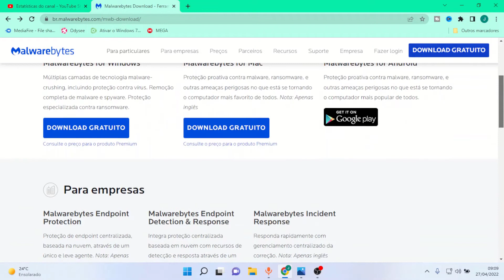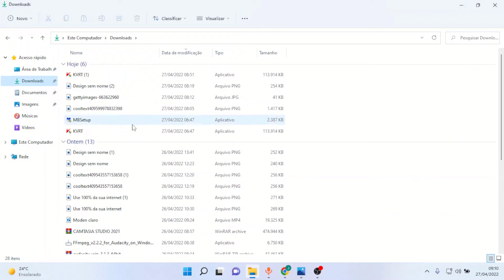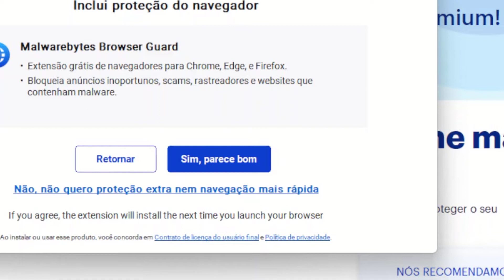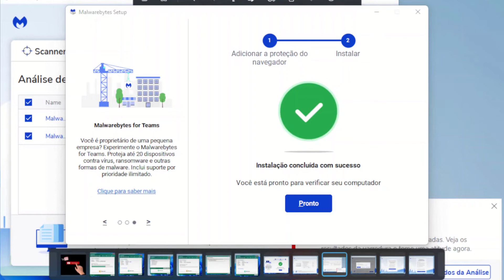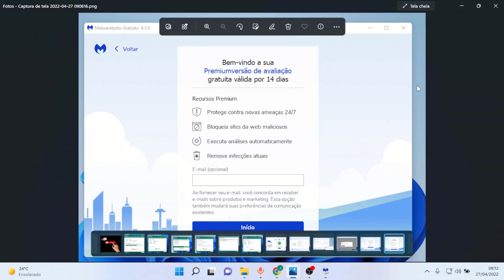Antivírus Totalmente Gratuito, Remova todos os vírus do seu pc, Malwarebytes Potente anti virus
Proteja seus dispositivos, dados e privacidade com Malwarebytes
Proteção e limpeza potentes com total facilidade de utilização. Soluções Malwarebytes para pequenas empresas impedem infeções, mesmo de ransomware, protegendo os seus dispositivos e os respetivos dados de cibercriminosos.
Múltiplas camadas de tecnologia malware-crushing, incluindo proteção contra vírus. Remoção completa de malware e spyware. Proteção especializada contra ransomware.

Malwarebytes Potente Antivírus Totalmente Gratuito, # Resolva agora, Remova todos os vírus do seu pc